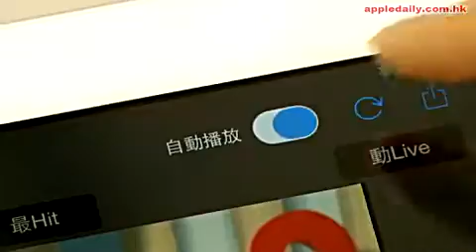24.2再生island